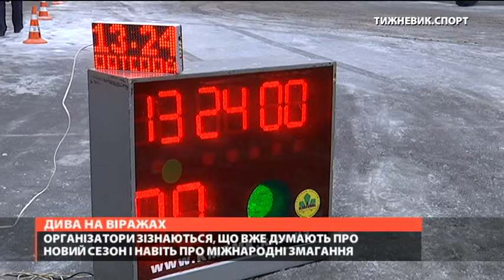Автослалом Чемпіонат України заключні етапи 2020